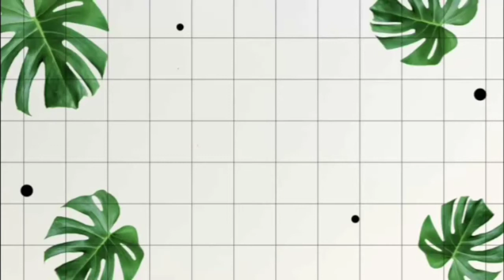yummy kheer....😊.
i hope u always enjoy my videos